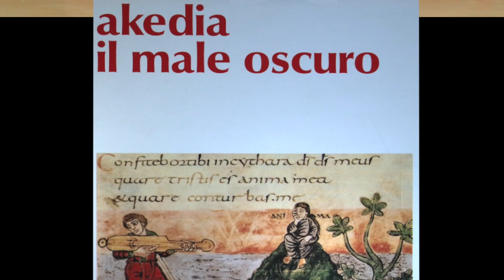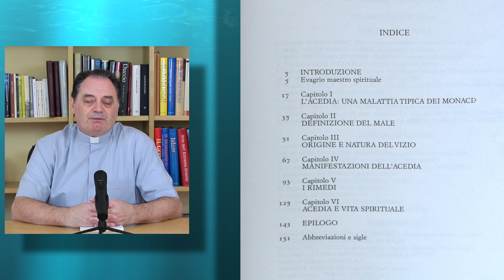Don Gianluca Busi: Gabriel Bunge, akedia il male oscuro